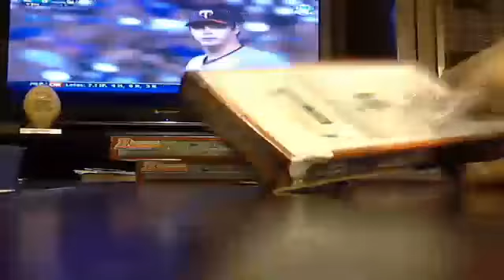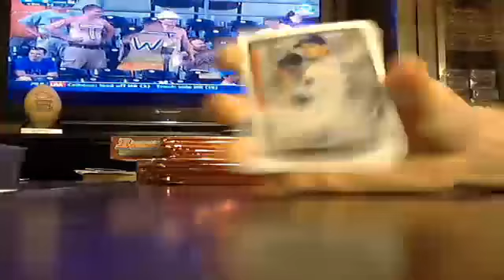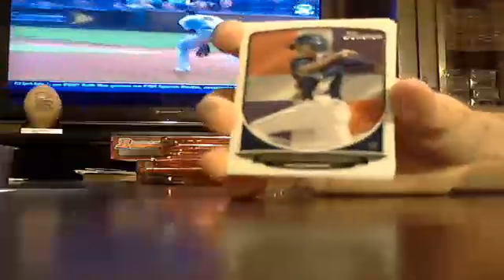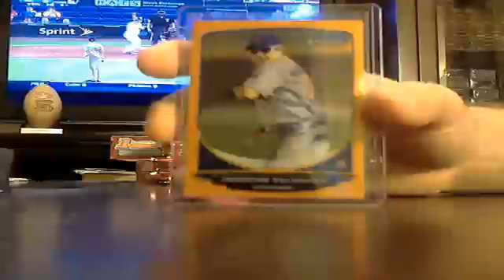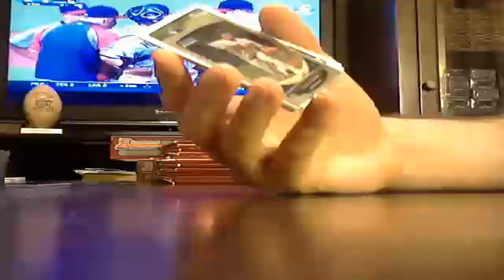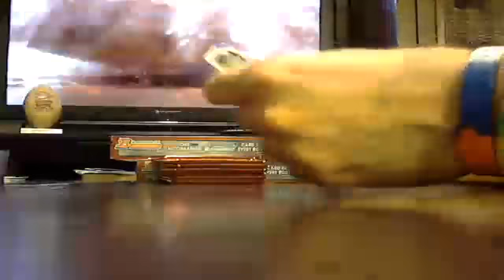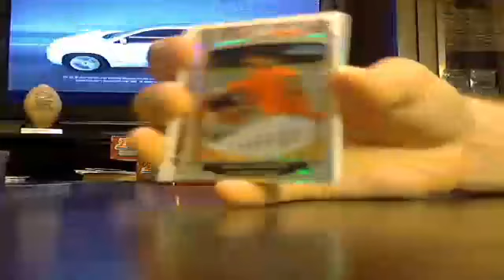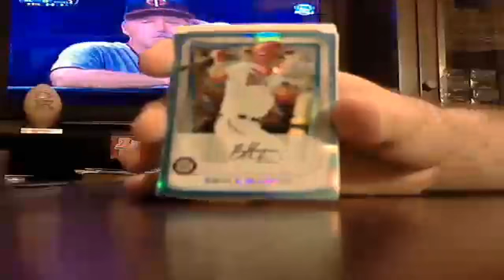majorlps 2013 bowman bb box #2 of 6 8/6 - ebay